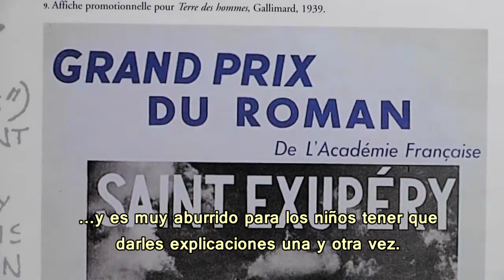DÚO CERNAT - HUILLET, Concierto 'Le Petit Prince'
El dúo CLARA CERNAT / THIERRY HUILLET presentó en Concepción del Uruguay el concierto 'Le Petit Prince', basado en el libro 'El Principito', de Antoine de Saint-Exupéry.

 El dúo - pareja en la vida y en el escenario- ha dado conciertos en varios países del mundo y grabado con gran éxito y excelente acogida de la crítica.

Huillet, pianista y compositor del concierto, es ganador de importantes premios internacionales, incluyendo el Primer Premio en el Concurso Robert Casadesus en Cleveland, Estados Unidos, y premios en concursos internacionales
de piano como en Busoni y Tokyo.